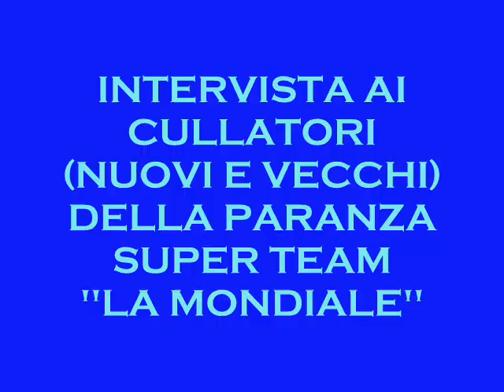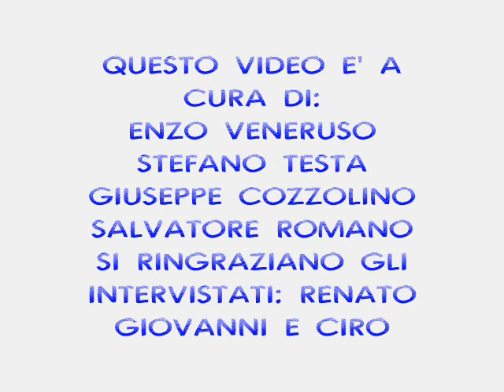intervista ai cullatori della mondiale parte 1